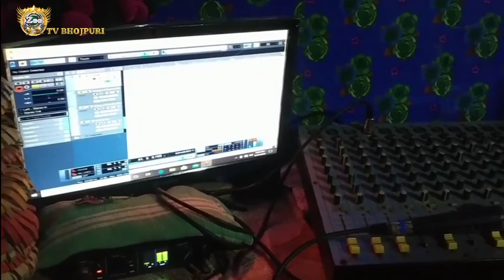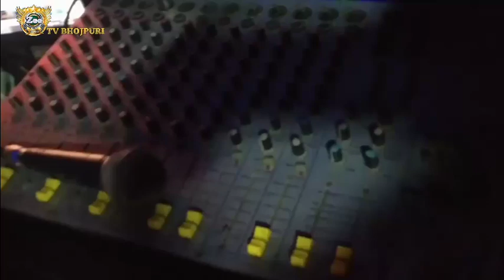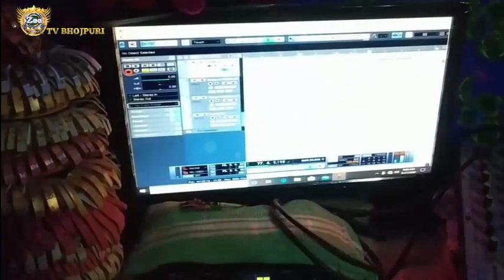2020 ka live Recording video singer pappu pardeshi superhit live song shivani Rani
यह लाइव रिकॉर्डिंग सॉन्ग है दो-तीन दिन के अंदर आप सबों के बीच यह सॉन्ग वीडियो में देखने को मिलेगा धन्यवाद!

नमस्कार दोस्तों आप सबके बीच जीटी भोजपुरी लाया है एक जबरदस्त सॉन्ग मैं आशा करता हूं कि आप लोग को यह सॉन्ग पसंद आएगा दोस्तों आप लोगों से यह गुजारिश है कि आप लोग हमारे चैनल को सपोर्ट करें

* Title  live recording video

*Singer: PAPPU PARDESHI

* Lyrics: shivani Rani

* modelling -  shivani Rani

*  company - ZEE TV BHOJPURI

* recording studio zee TV bhojpuri
      naugachhia

 अगर आप लोग को यह गाना पसंद आए तो प्लीज प्लीज

ज़ी टीवी भोजपुरी व्हाट्सएप ग्रुप में  जुड़ने के लिए दिए गए लिंक पर क्लिक करें  👇👇👇👇👇👇👇👇👇👇👇👇

► Regarding Any Question/Suggestion Or Regarding YouTube Business/Digital Business
( Include Advertisement & Content Making )
► About Us :